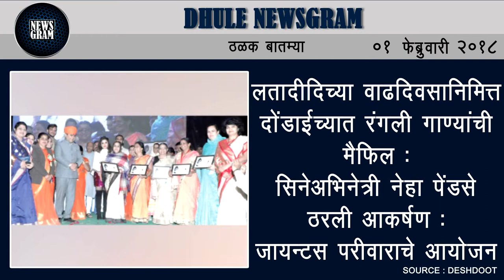Dhule Newsgram | Dhule News | Today's News Headlines | 01 February 2018